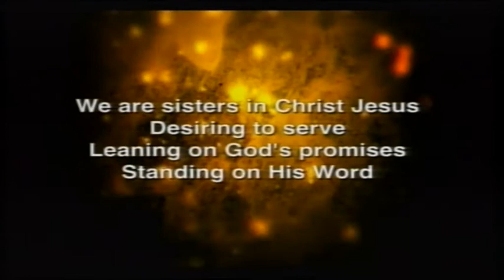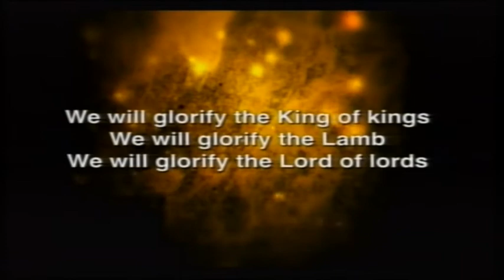ICA FM Saturday Special 15 Nov 2014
ICA Filipino Ministry Hong Kong
Saturday Special - "Women of Faith"
15 Nov 2014